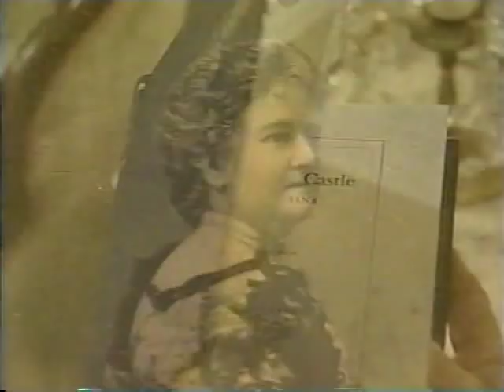Antebellum Aristocracy pt 2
More footage of what life was like for the antebellum aristocracy of the Old South, when cotton was king and arrogance was savored.